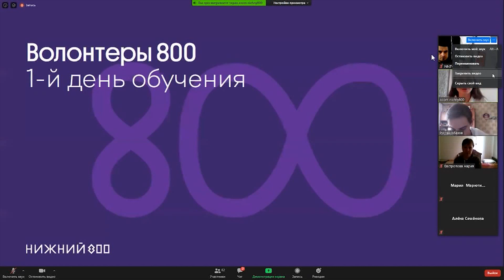ПЕРВЫЙ ЭТАП ОБУЧЕНИЯ ВОЛОНТЕРОВ - 800